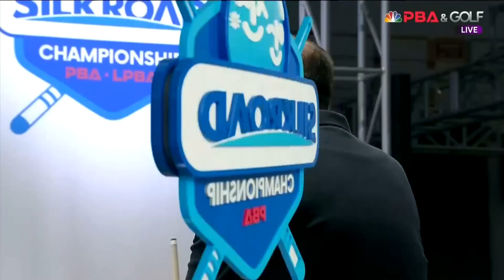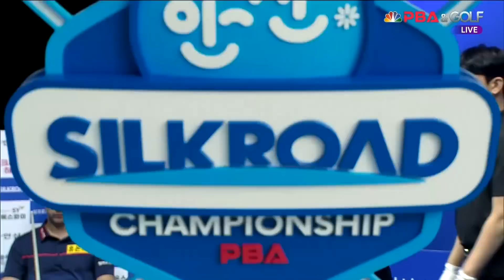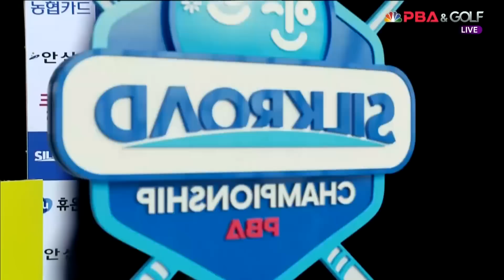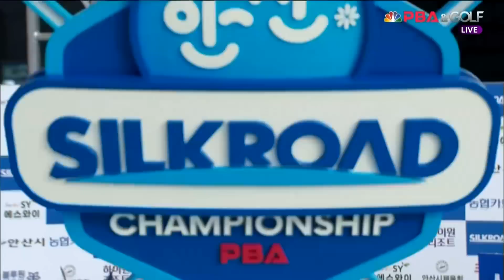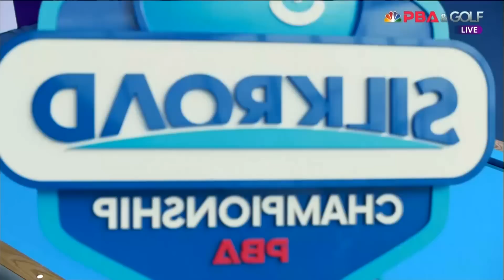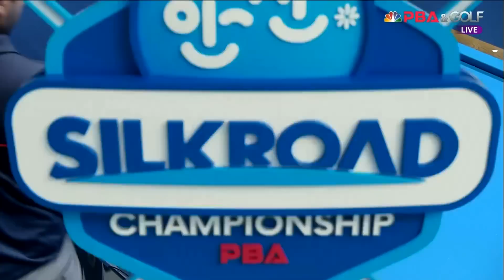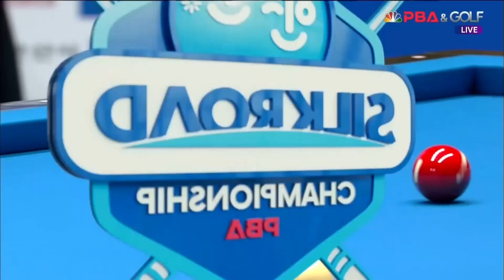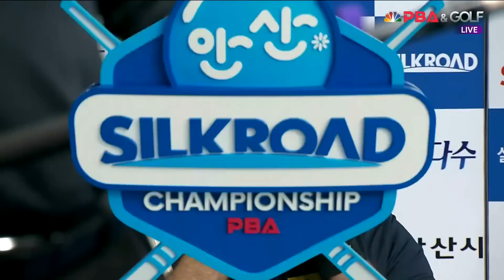팔라존 vs 루피 체넷 16강 4세트[실크로드안산 PBA 챔피언십 23-24]